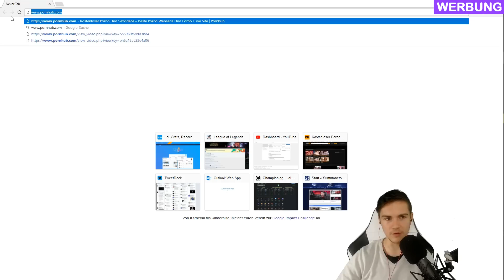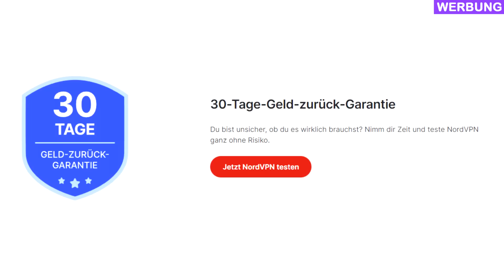MEINE HAND IST EIN H*RENSOHN 😡 | Streamhighlights #163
▬▬▬ Partner (Werbung) ▬▬▬▬▬▬▬▬▬▬▬▬▬▬
PCHM (Code "Maki" für kostenlosen Versand)

*Werbung